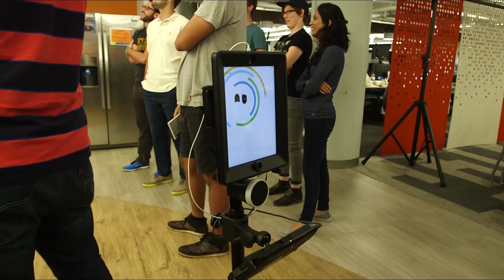Solstice: Robotics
Discover how we are exploring the world of robotics. From our very own robot Siena, to Softbank's Pepper, we are creating contextual robotic experiences for our clients.